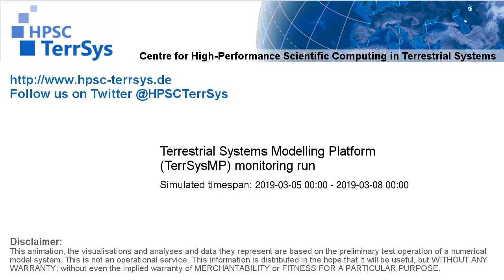TerrSysMP monitoring run 2019-03-05 - plant available storage change - Europe (72h)